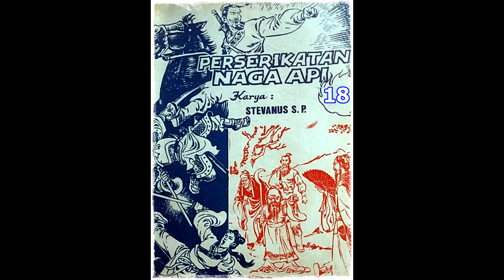Seri Cerita Silat Perserikatan Naga Api Jilid 18